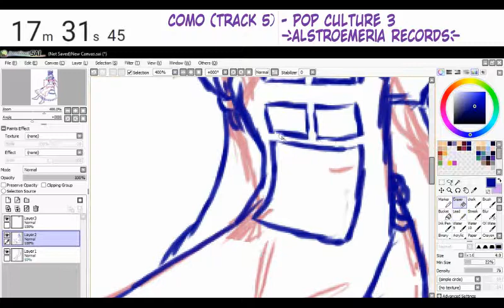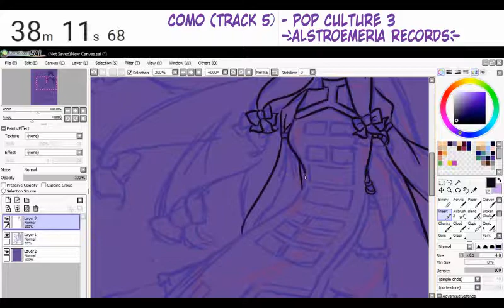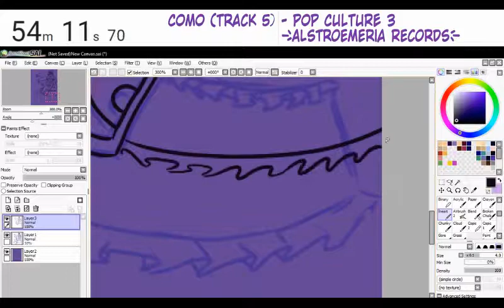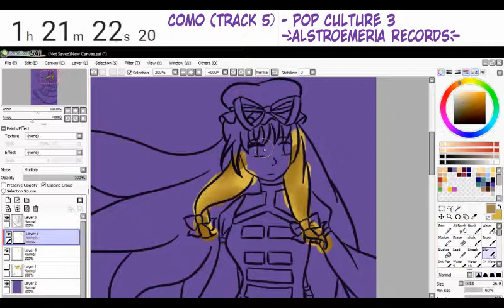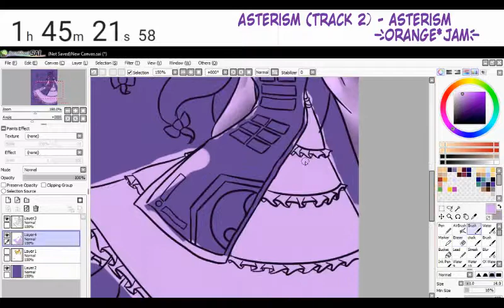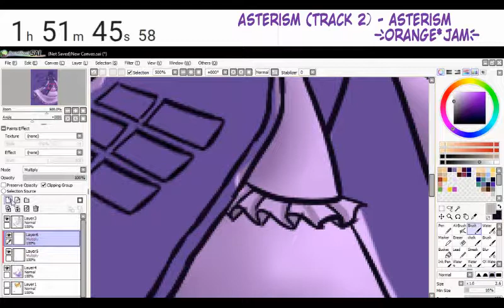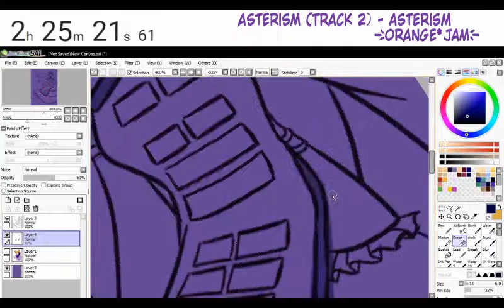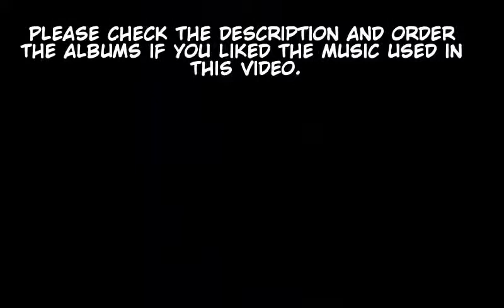1Hr Late Night Draw - 6 June 2018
One of these days I'll actually stay in the time limit, not today though.

(00:00-04:42) COMO (Track 5) - POP CULTURE 3 [Alstroemeria Records]
(4:45-9:25) asterism (Track 2) - Asterism [Orange*JAM]